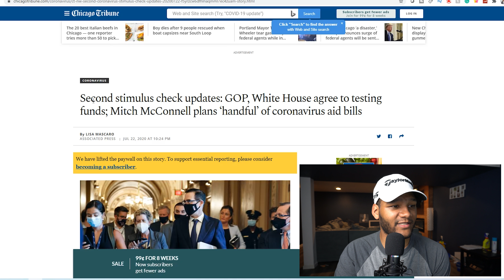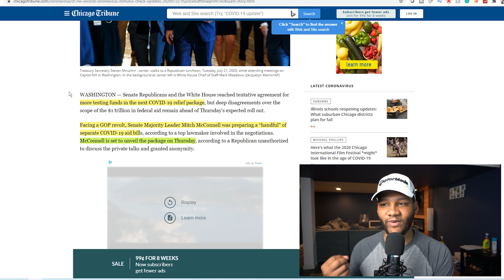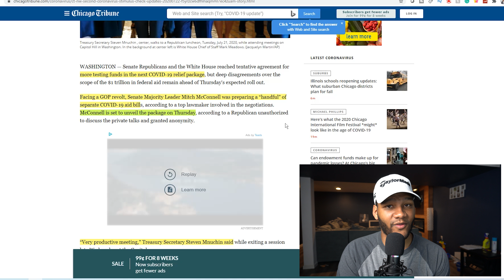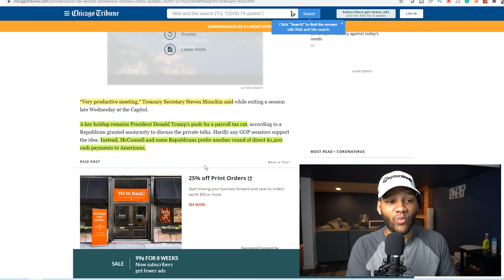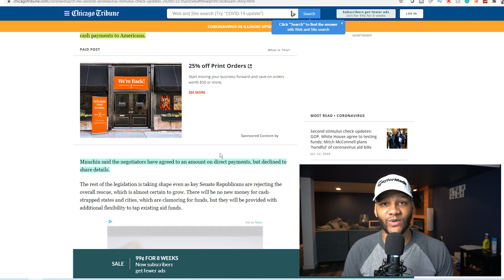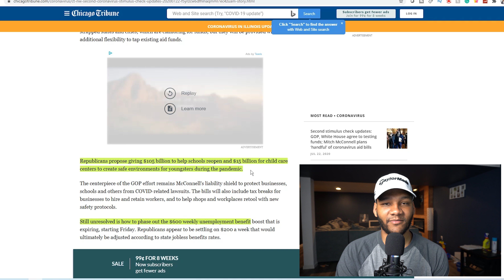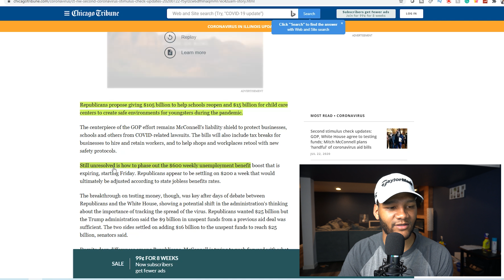BREAKING: $1,200 Amount Is CONFIRMED || 2nd Stimulus Check Update || July 23,2020